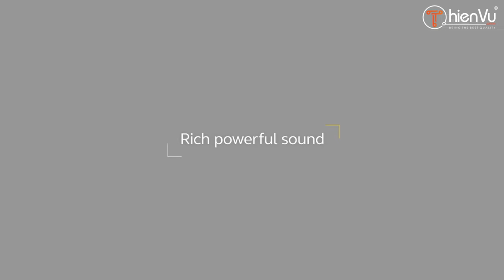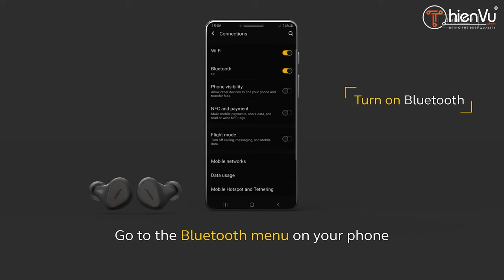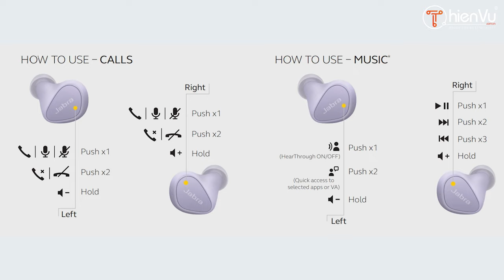Đánh Giá Chi Tiết Tai Nghe Bluetooth: Jabra Elite 3 - Thương hiệu Đan Mạch 2 Triệu Đồng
Đánh Giá Chi Tiết Tai Nghe Bluetooth: Jabra Elite 3 - Thương hiệu Đan Mạch ! Siêu Ngon